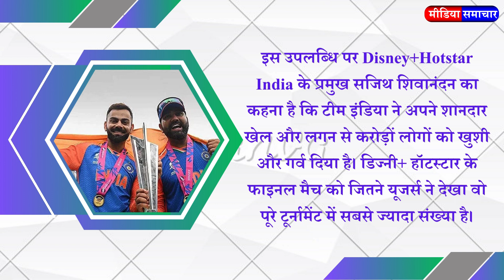Disney+ Hotstar made this record in the final match of IND vs SA